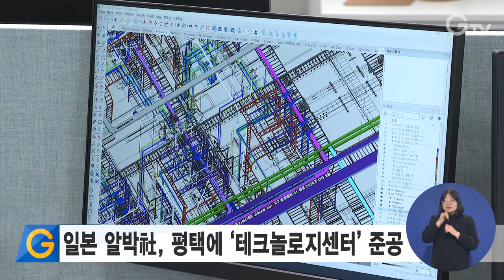일본 알박社, 평택에 ‘테크놀로지센터’ 준공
반도체 진공장비 분야에서 세계 최고로 꼽히는 일본기업 알박사가 평택시 충북읍에 소재한 경기도 어연한산 외국인투자기업 전용임대단지에 반도체 제조장비 기술개발을 위한 테크놀로지센터를 준공했습니다.

알박 테크놀로지센터 평택은 지난해 4월, 김동연 경기도지사가 일본의 알박 본사를 직접 방문해 거둔 성과로 당시 이와시타 세쓰오 대표이사는 김 지사와 투자유치협약을 체결한 바 있습니다.

알박사의 테크놀로지센터는 고객사와 가까운 곳에 거점을 두고 제품과 기술 개발을 가속화하면서 고객과의 협업과 기술 지원을 목표로 하고 있습니다.